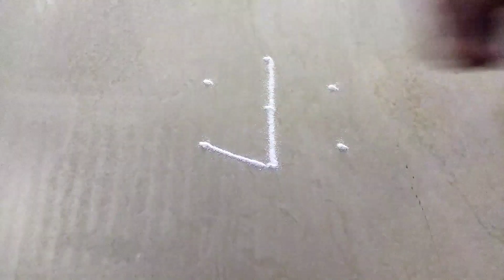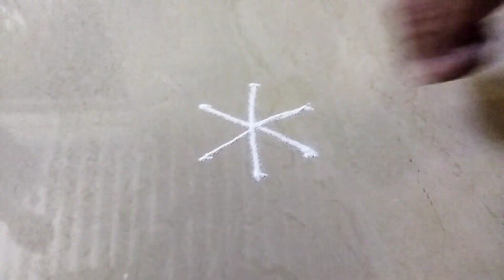३×२ ठिपक्यांच्या ३० रांगोळ्या | 3×2 dots 30 super attractive rangolis | Shravan Maas special 🔱🌸🙏